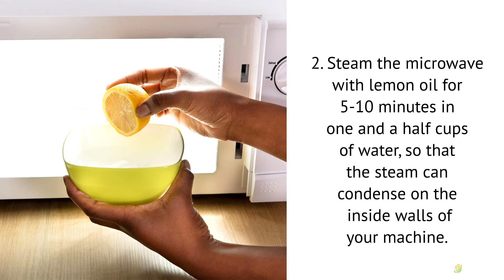Must Read Cleaning Tips! | Dirt2Tidy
Must-Read Cleaning Hacks:

Make a DIY cleaning solution for sinks and tubes to shine by mixing basil essential oils, lemon drops, dish soap & baking soda.

Steam the microwave with lemon oil for 5-10 minutes in one and a half cups of water, so that the steam can condense on the inside walls of your machine

DIY Cleaner for glass, Mix white vinegar, distilled water, essential oil drops and spray.

Baking soda as a favourite cleaner for the stove. Just pour it, sprinkle with water, let it sit and wipe for an hour.

Use coffee filters to dust electronics: Coffee philtres are useful items not only in the kitchen to keep your living room and office.

Dirt2Tidy Cleaning Services

Avail 24*7 Book Online
Avail 24*7 Free Online Quote
Avail Next day Appointment

Dirt2Tidy Cleaning Services is a professional cleaning solution for your cleaning needs. visit us @

We cover below the cities of Australia!

Follow us too & get updates and offers@

Get Instant Free Quote and Chat with our Operators!